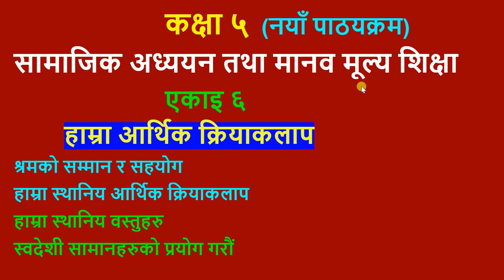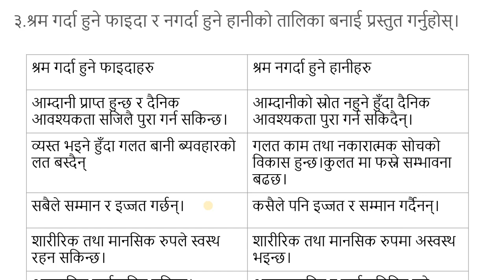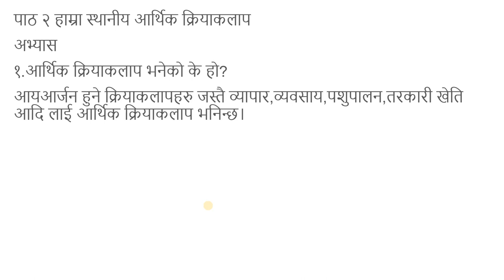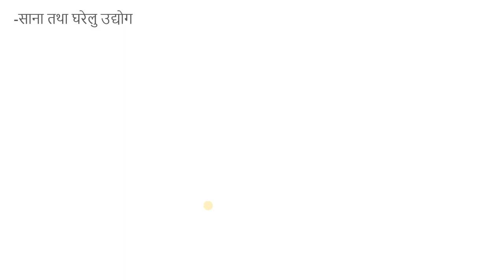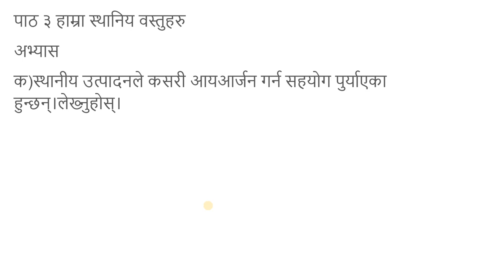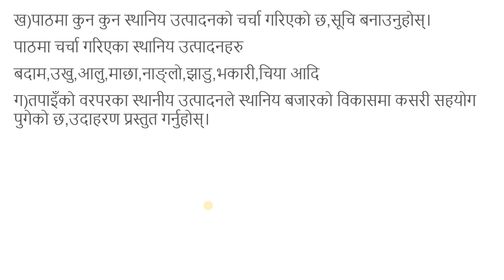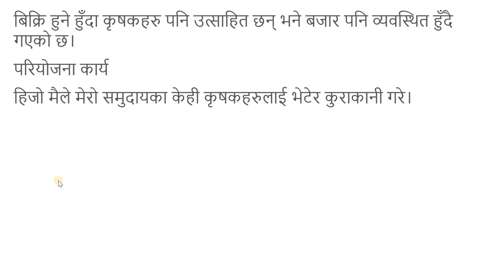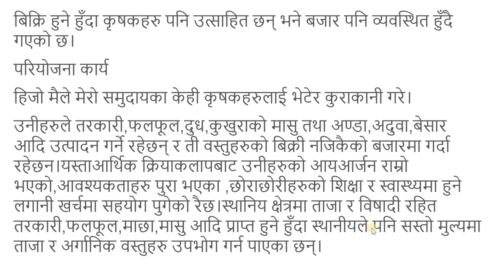class 5 social studies/unit 7 /कक्षा ५ सामाजिक अध्ययन एकाइ ६ आर्थीक क्रियाकलाप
कक्षा ७ सामाजिक अध्ययन एकाइ ७
हाम्रो आर्थिक क्रियाकलाप